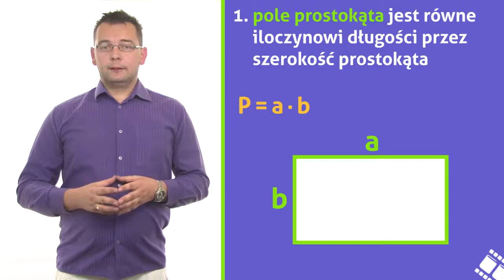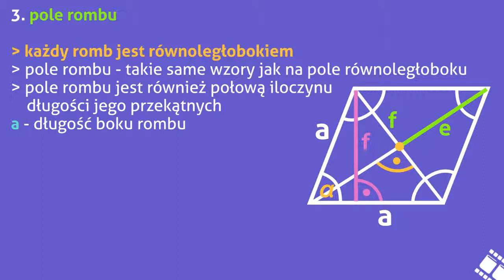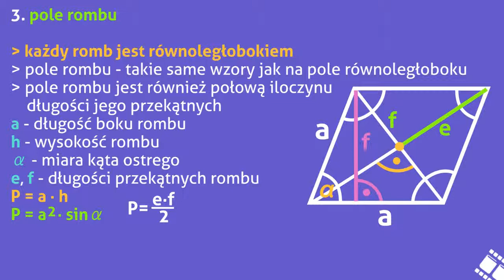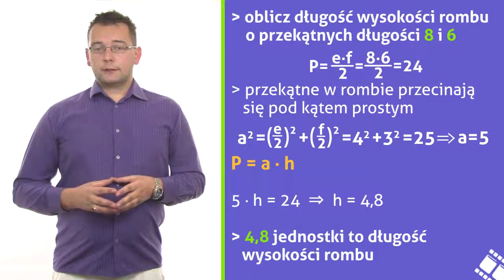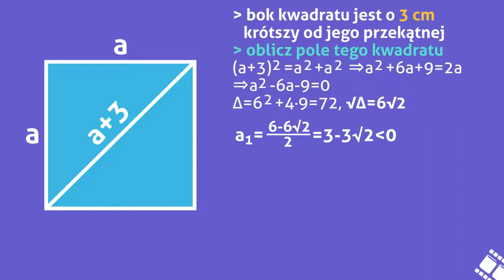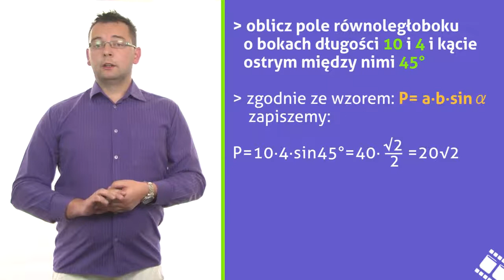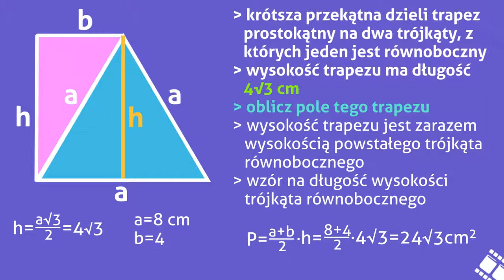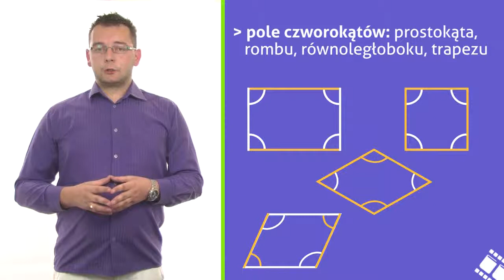Czworokąty najważniejsze informacje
Nie ogarniasz czworokątów? Bez obaw! Nasz Ekspert przedstawi Ci własności? Dowiesz się również, jak wygląda zagadkowy trapez oraz jakie ma cechy? Jeśli będziesz czuł niedosyt - poznasz jeszcze geometryczne charaktery kwadratu, równoległoboku i spiętego prostokąta! Zapraszamy do kwadratu! Autor Sławek Nosek.